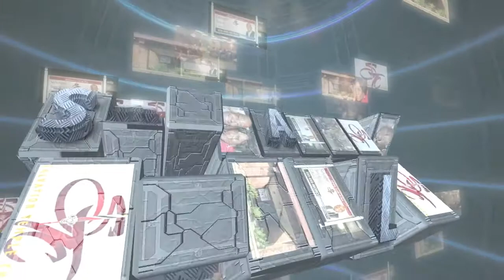"The TRUTH of the Matter" The eWORD Message for May 28, 2017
Pastor Scott gets down to the real nitty gritty on a lot of topics.